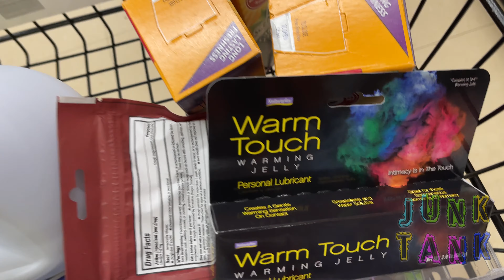SJW Grocery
Welcome to your new existence bitches